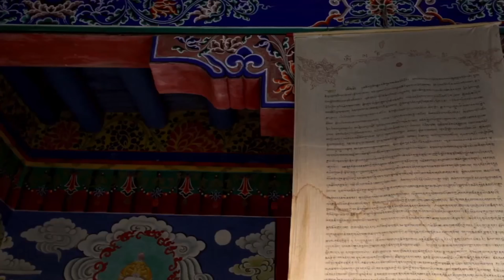AMAGING Nepal Beautiful Nepal Beautiful Nepal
Nepal is a small and beautiful landlocked country rich in its culture, natural beauties, people, places and so on. It is between the two big countries India and China.
Nepal has a diverse landscape, the best being the Himalayan Mountain. Nepal strongly holds to its Tibetan Buddhist influence.